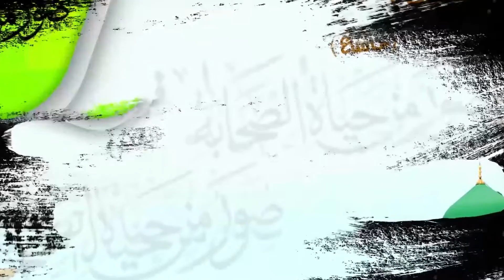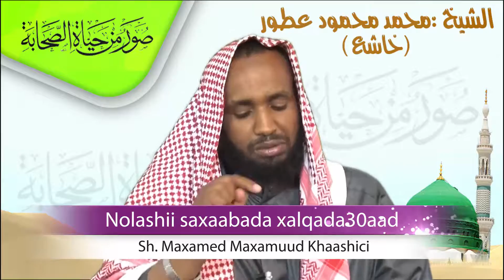Nolashii saxaabada xalqadii 30aad